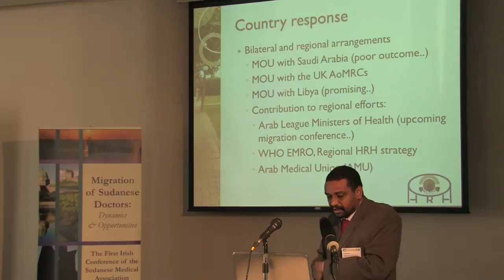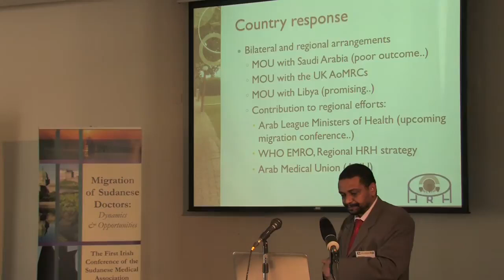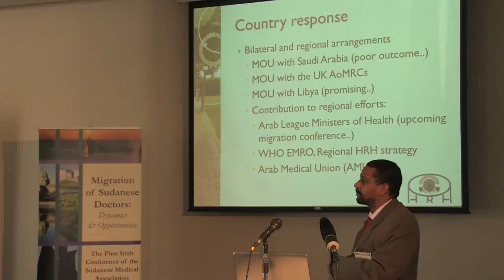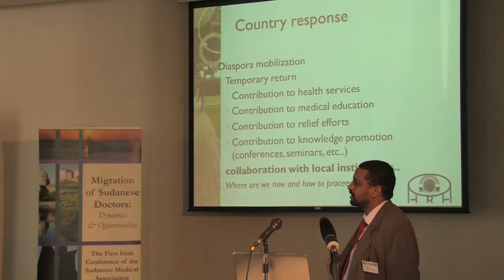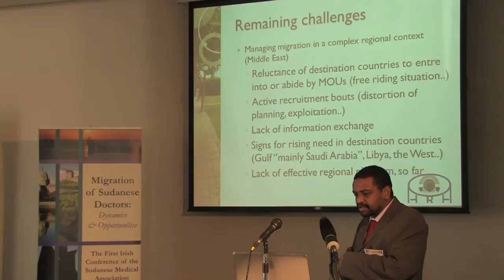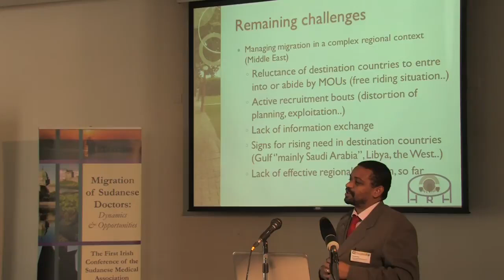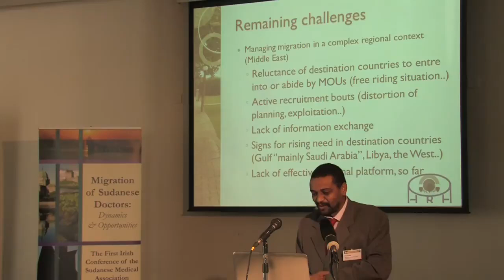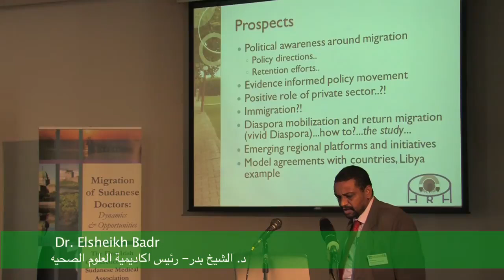Dr Elsheikh Badr-2.mov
Migration of health professionals in Sudan: challenges and prospects part 2.